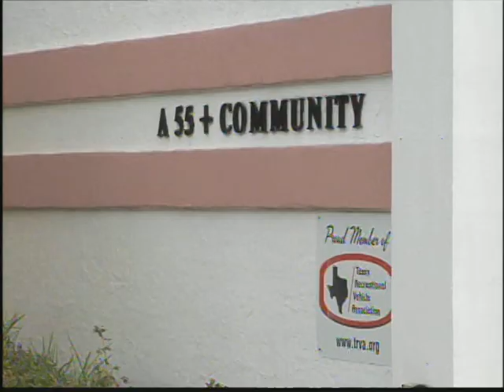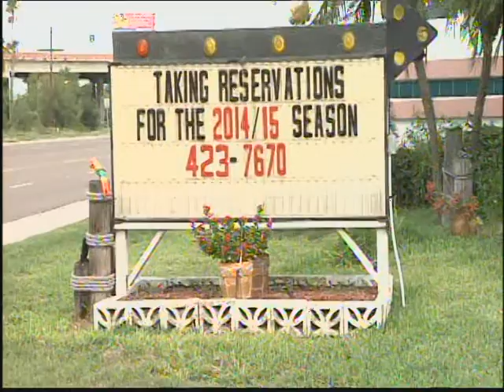Campaign aims to bring more Winter Texans to the RGV